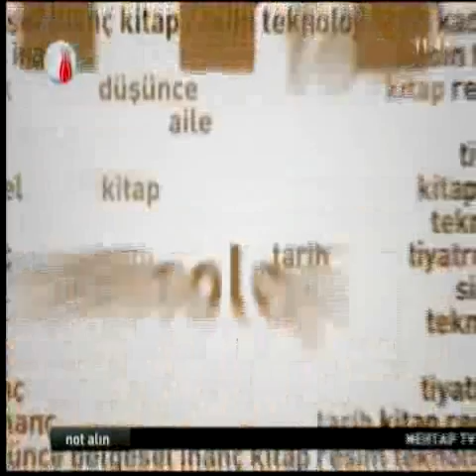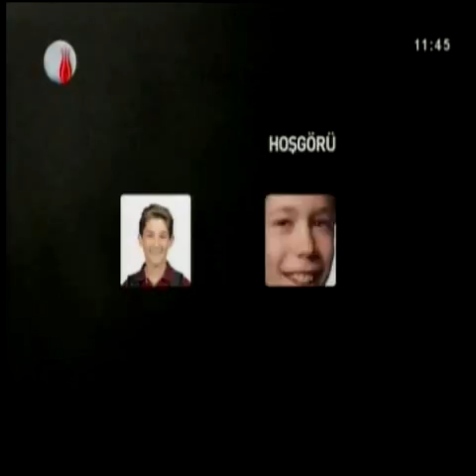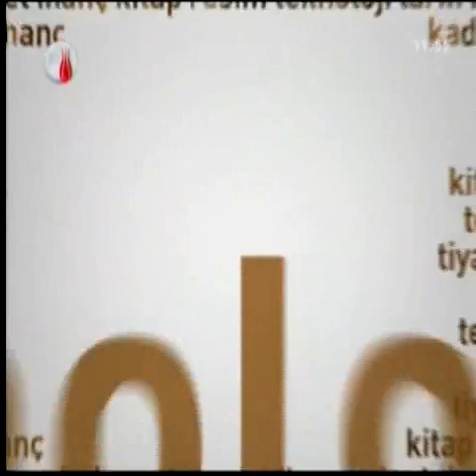[Farklı Seslerin Ahengi] Abdurrahim Ali Muhammed